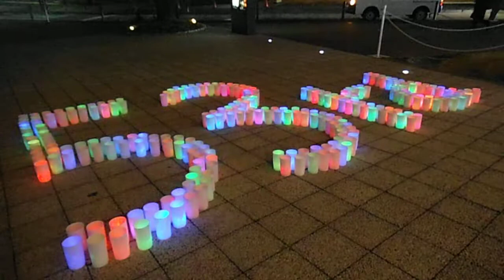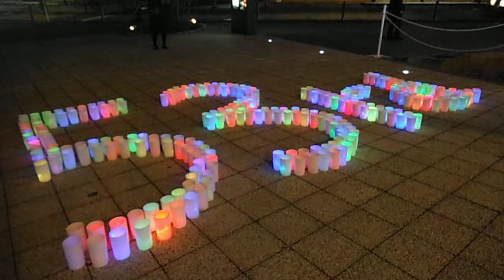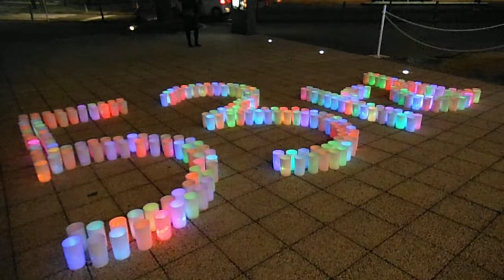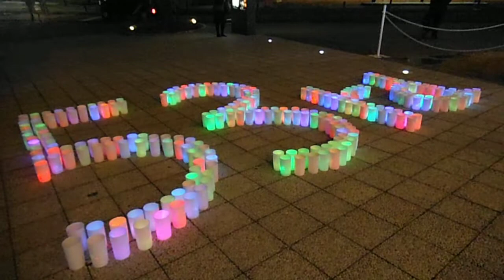DSCF4499横浜マリンタワ０20140115誕生日キャンドルナイト